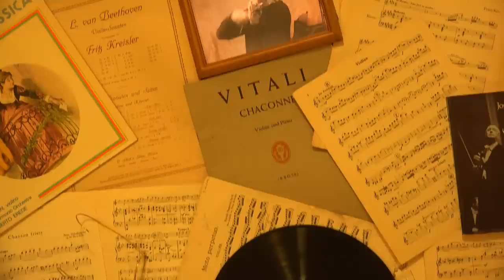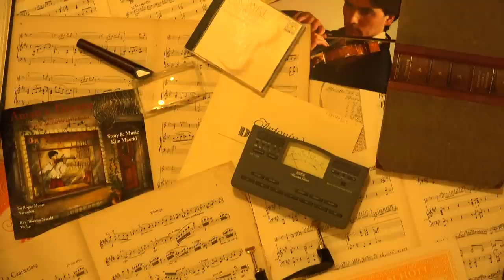Amati´s Dream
Amati´s Dream for narrator, violin and string orchestra
is the compelling story of the great violin maker Nicolo Amati and his apprentice, Raphael.
Story & Music: Kim Maerkl, Narration: Sir Roger Moore, Violin: Key-Thomas Maerkl